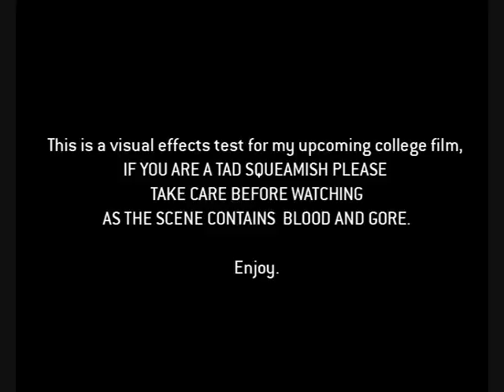College Horror Film - FX Test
Here we have one shot of a man sawing off the leg of a corpse, the first clip is the original raw footage and the second is the Final one, it has a bleach Bypass Filter and grain on to give the film a murky look.

the other element i was happy with was replacing the right leg of the corpse with some bone and flesh bits yummy!

Its Obvious that our acter isnt sawing into anything yet but a little bit of editing later and... you never know ;)